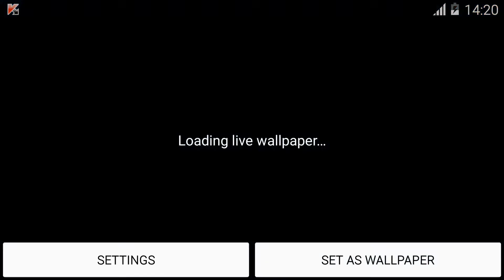Colibri Love HD